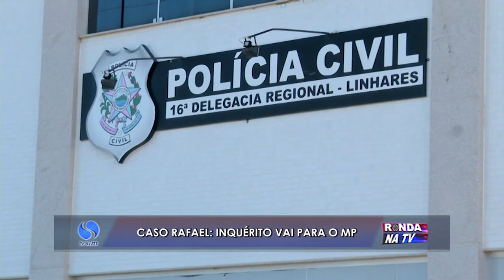Polícia leva para MP caso da morte de Rafael